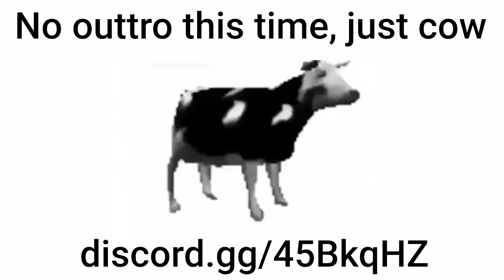1K-Special Announcement - Q&A and Face Reveal Info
We reached our immediate goal, now I'll be doing a 1k special for it. It'll be a Q&A as well as face reveal as I read your questions and answer them.

Ajingom is a dojo friend of mine and a Warframe Partner who has been doing this far longer than I have.